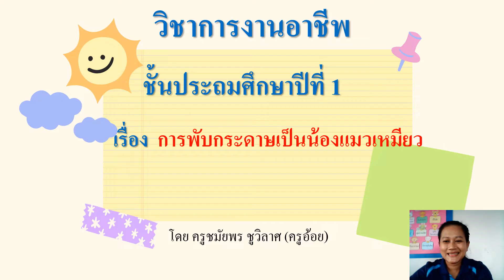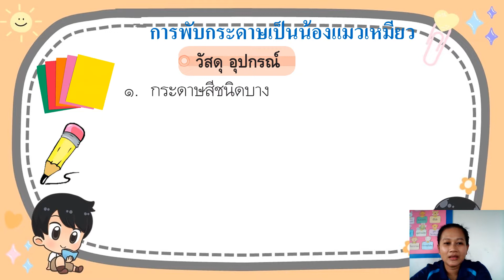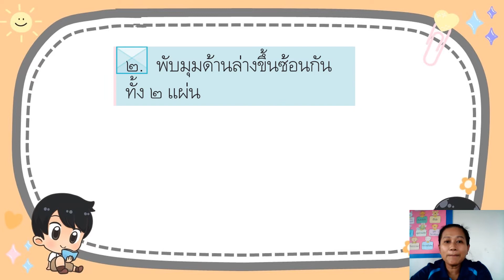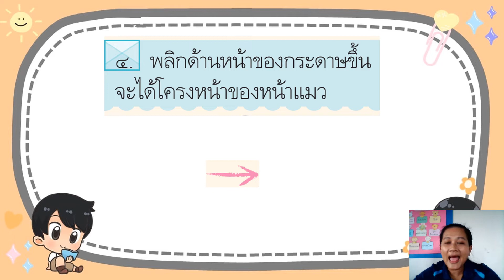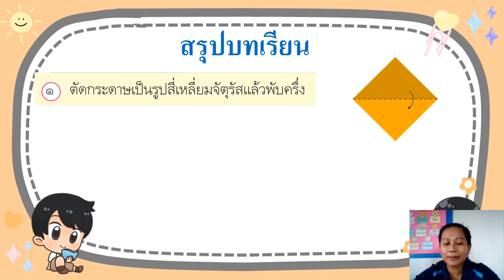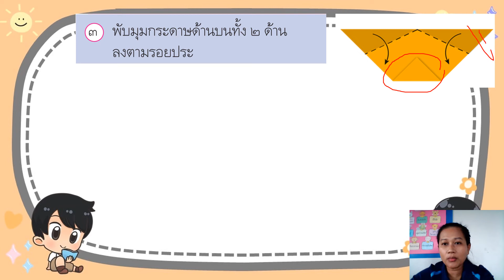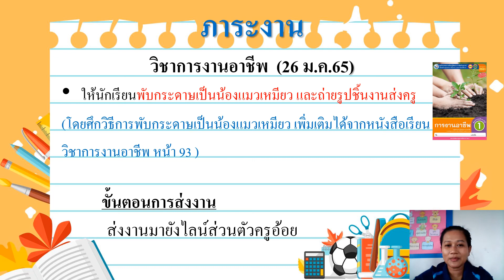วิชาการงานอาชีพ ชั้น ป.1 เรื่อง การพับกระดาษเป็นน้องแมวเหมียว ( 26 ม.ค. 2565 )